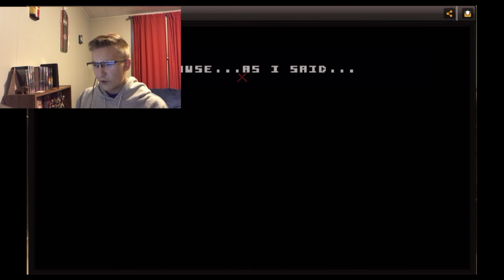Why Did You Click? | There Is No Game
Look up TN1ghter on Discovery on SnapChat if you want to follow along with my channel!